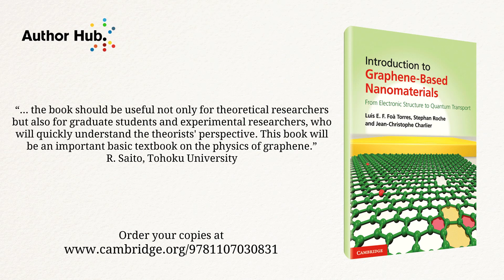Meet the authors of Introduction to Graphene-Based Nanomaterials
Containing numerous problems for solution, real-life examples of current research, and accompanied online by further exercises, solutions and computational codes, this is the perfect introductory resource for graduate students and researchers in nanoscience and nanotechnology, condensed matter physics, materials science and nanoelectronics.